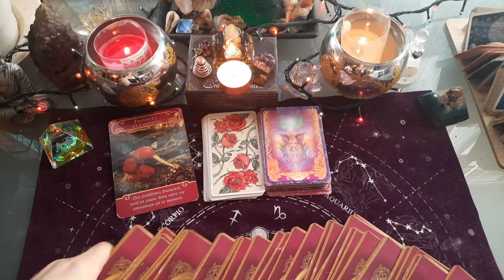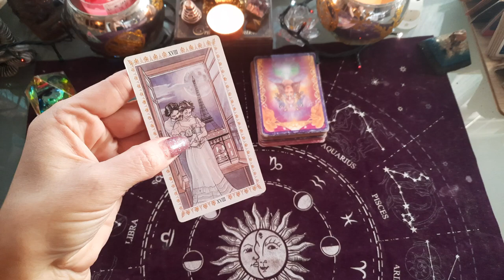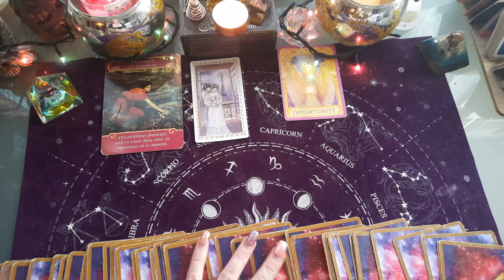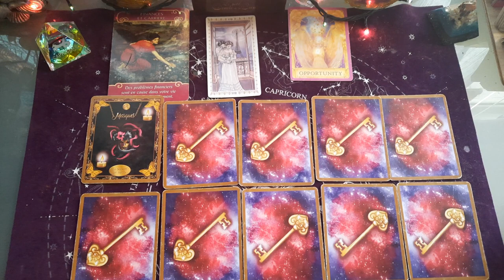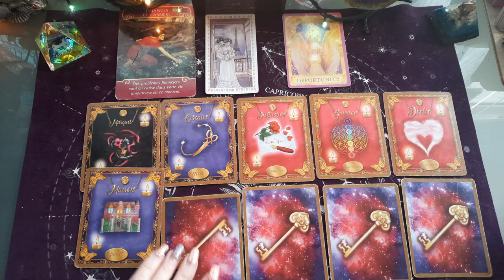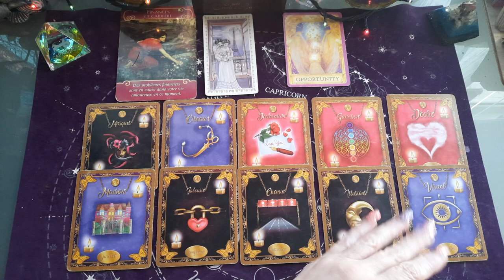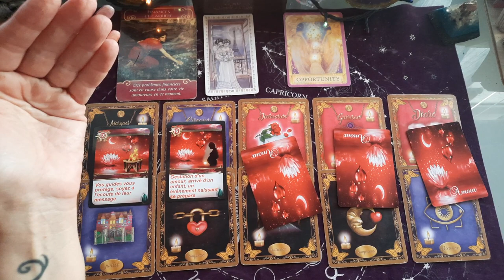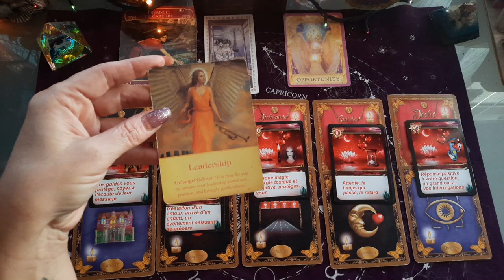SAGITTAIRE AMOUR 💘 💘 1 AU 15 JANVIER 2022 , opportunité et changement !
AMOUR ♥️ SAGITTAIRE DU 1 AU 15 JANVIER 2022

tirage SENTIMENTAL SAGITTAIRE COUPLE ET CELIBATAIRE